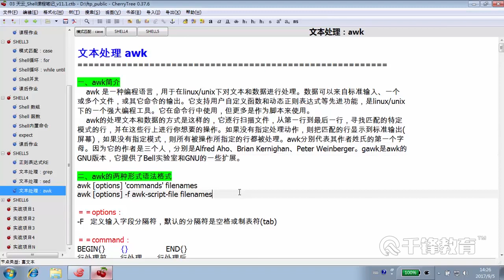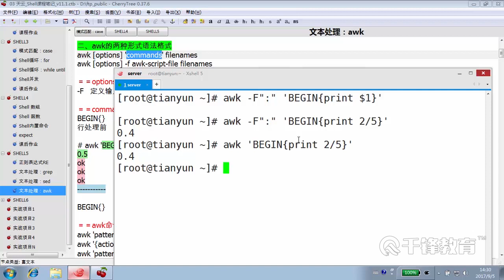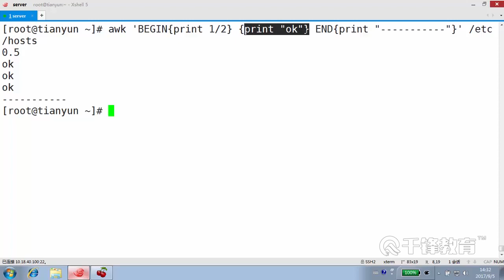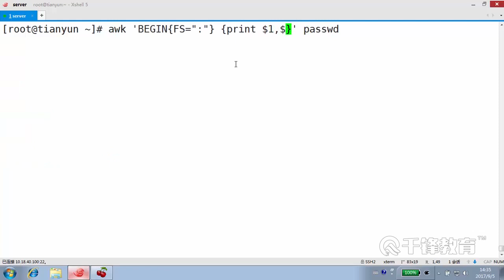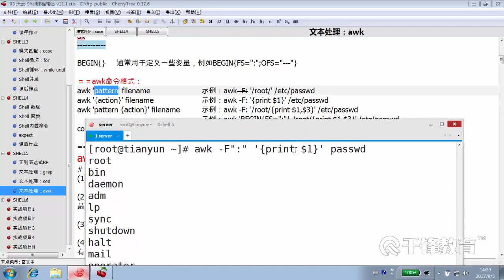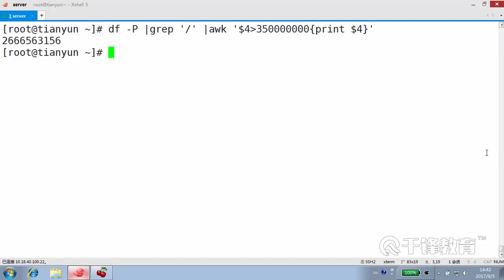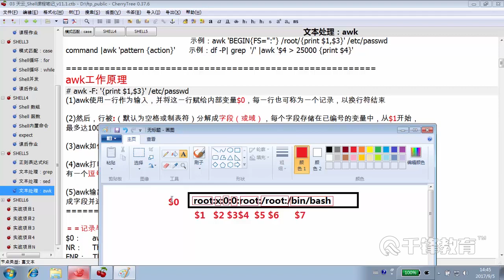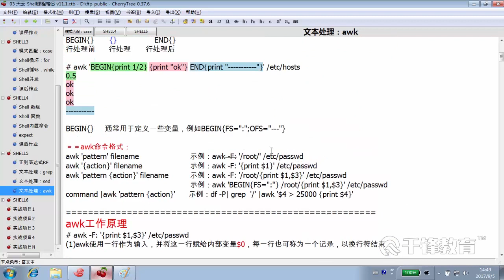千锋Linux教程：72 Awk工作原理概览